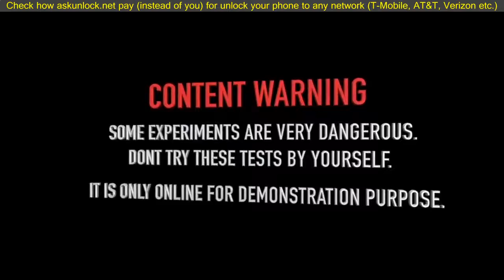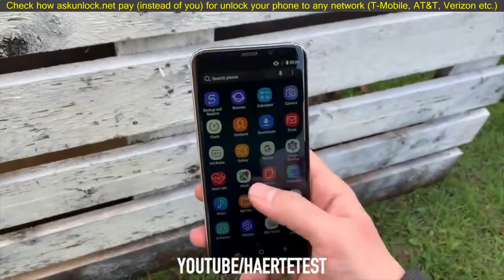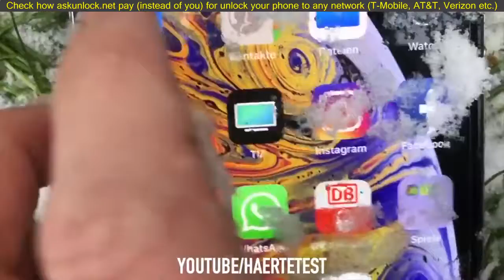Samsung Galaxy S10 vs iPhone XS Max vs GUN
Samsung Galaxy S10 vs iPhone XS Max vs GUN. WARNING! Dangerous Crash Test, don´t Try this by yourself!! Experiment: Samsung S10 vs iPhone XS Max vs GUN

1. Like this Video
3.Like HaerteTest on Instagram and Facebook
4 Wirte a comment with "pick me"

Price not payable in money. A random picker will decide. Equal opportunity for every success participant. The provider has the right to end the Giveaway at any time.

Music by NoCopyrightSounds: Please subscribe to my channel and find out more. Experiment,Samsung,Galaxy,S10,vs,iPhone Xs Max,Car,Drive,Over,iPhone,Xs Max,Samsung Galaxy,Crash TestSmartphone,Car vs,S10 Plus,Warning,Dangerous,Crash,Test,Dont,Try,This,by,yourself,iphone xs,Car Experiment,Galaxy S10,New Samsung Galaxy,ex,treme comparison,iphone xs max vs car,2019,new,iPhone X,crush,2019 samsung galaxy,S10+,candy,glitter,glider,challenge,destroy,destruction,iphone x,slow,motion,will it survive?,top 10,life,hack,gear,wow Samsung Galaxy S10 vs iPhone XS Max vs GUN.